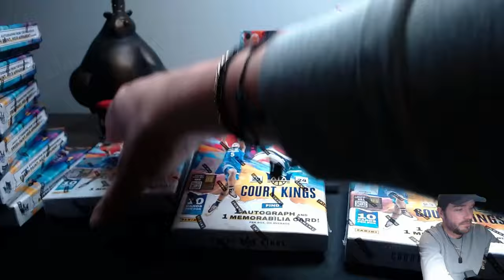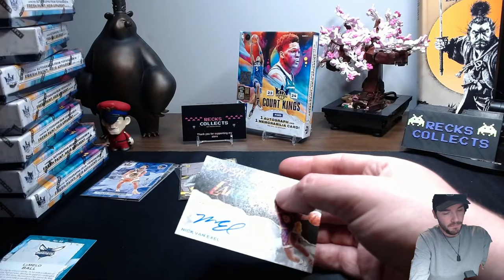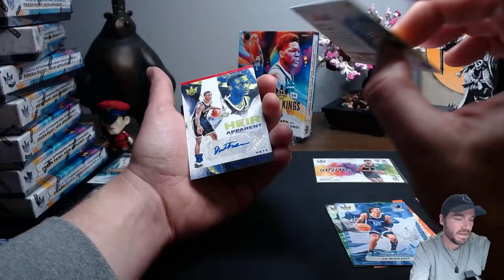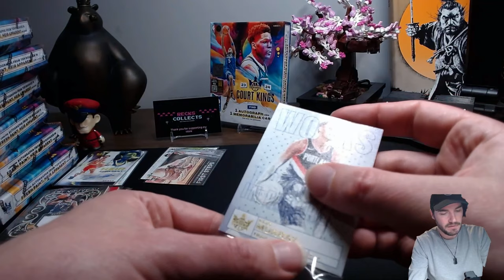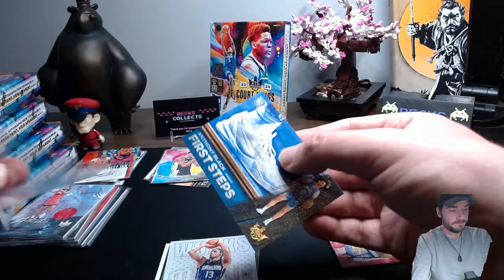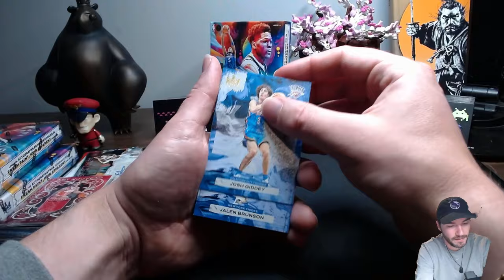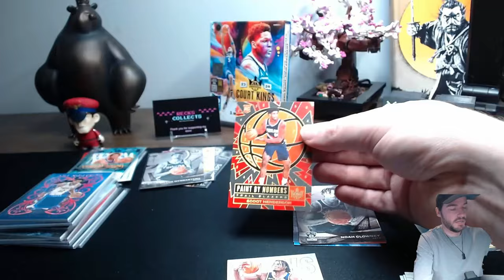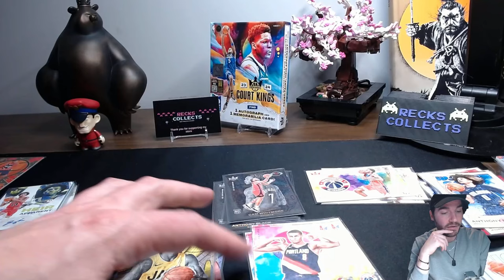$2,000 in Panini NBA Court Kings Hobby Box Rips + 5 boxes for you! | Basketball Card Collectors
I'm giving away 5x sealed 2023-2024 Panini Court Kings NBA Hobby Boxes

Open to all my current subscribers and any new added until April 1st.
All you have to do is be a subscriber to my channel and like the video. EASY. 5 of you get a sealed box (Shipping and everyone on me). Winners posted April 2nd.

eBay - reckscollectables
Sportbetting - Recks_Collects on the MyAction App